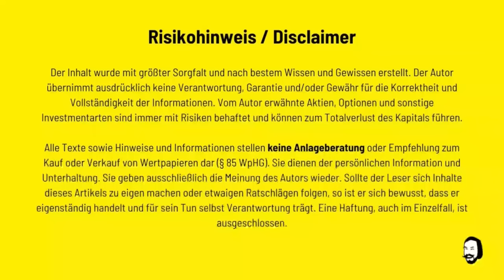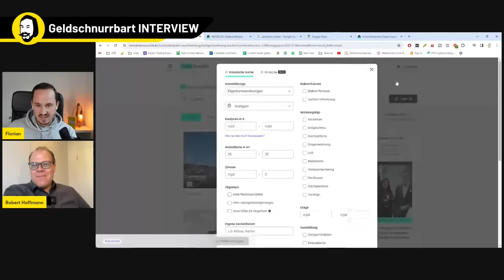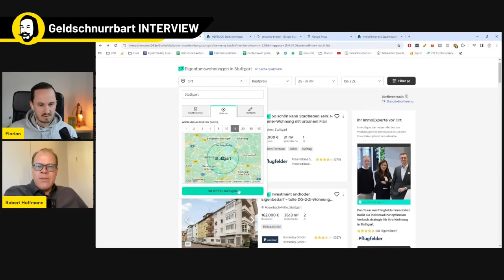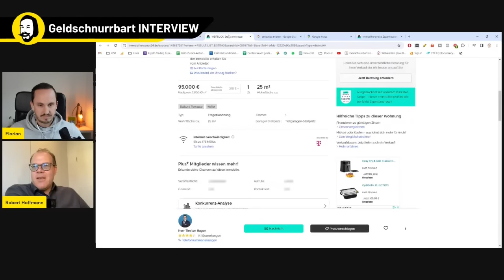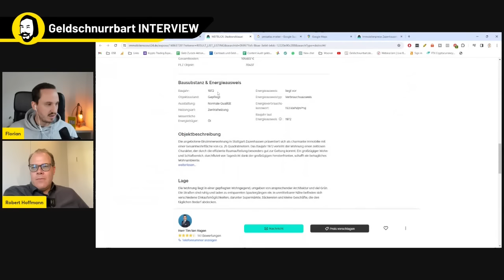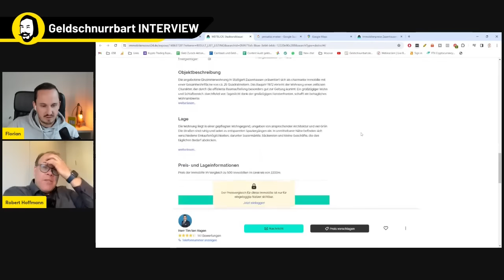Robert Hoffmann: Vermögen aufbauen mit kleinen Immobilien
Robert Hoffmann ist Immobilienunternehmer und kauft privat hauptsächlich kleine Wohnungen. Warum er das macht und worauf er achtet, frage ich ihn am Beispiel eines konkreten Immoscout Inserates.

📈 Optionen Depot * ($3 statt $3.5 mit Code: Geldschnurrbart)

Weitere wichtige Quellen:
📒 Mein Buch: Rente mit 40